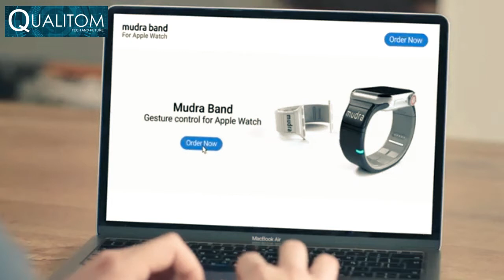Mudra Band | Add Gesture Control to Apple Watch | Qualitom Tech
Mudra Band lets you enjoy music, manage calls and notifications using effortless finger movements.

==- Discrete gestures are individual finger movements – such as a single finger moving, or the soft tap of a finger on the thumb
==- Continuous gestures are various fingertip pressure gradations applied to physical objects or other fingers
==- Air-touch gestures combine fingertip pressure and an air mouse – such as sliding to unlock